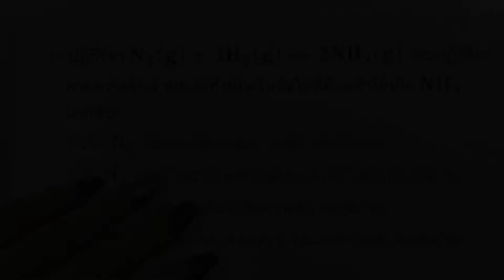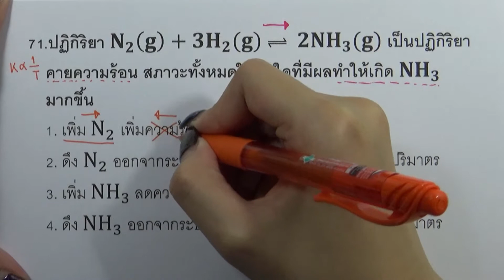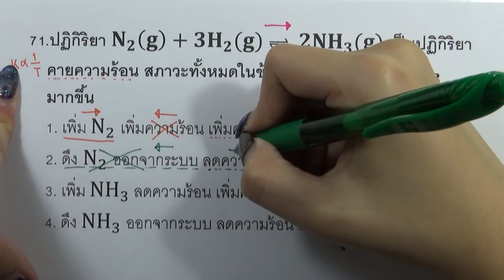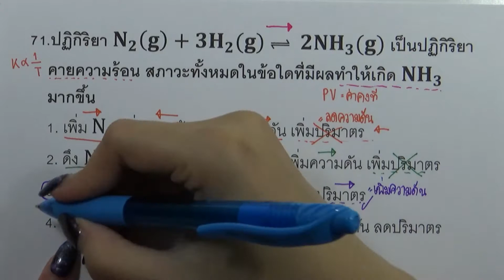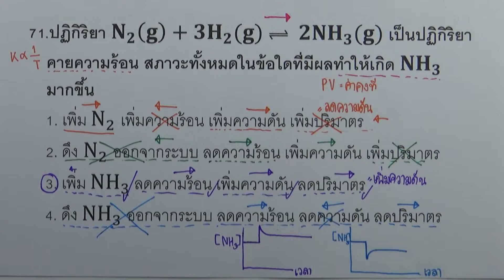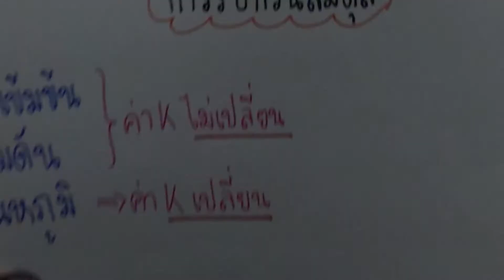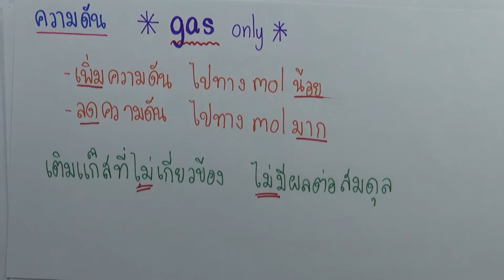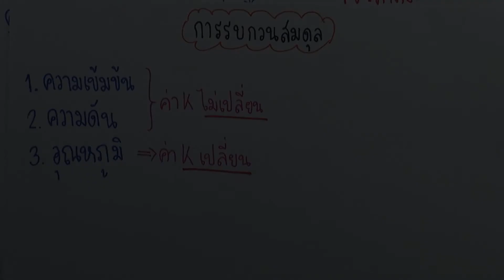โจทย์เคมี ม.ปลาย สมดุลเคมี : ข้อ71